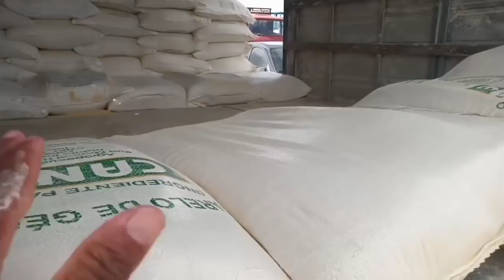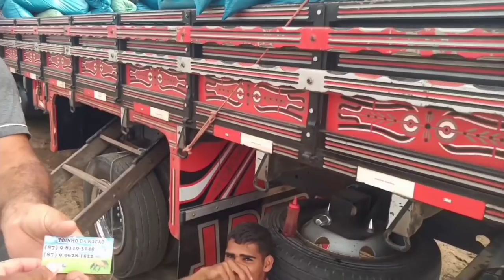FEIRA DE RAÇÕES DE CACHOEIRINHA-PE DIA 22/04/2021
ola galera neste vídeo irei mostra a feira de rações de Cachoeirinha Pe